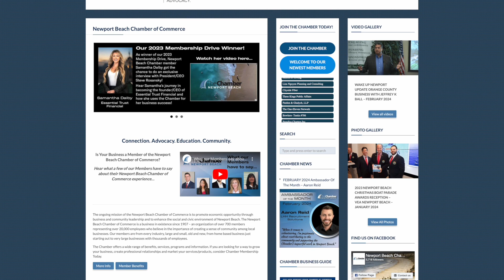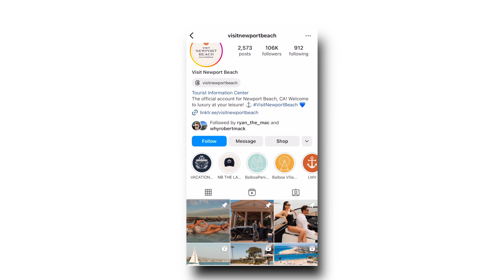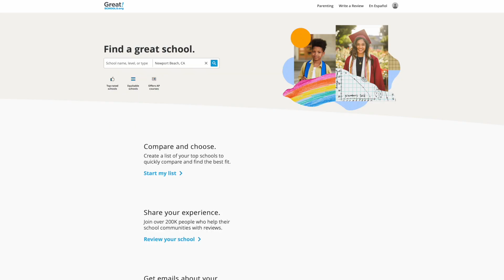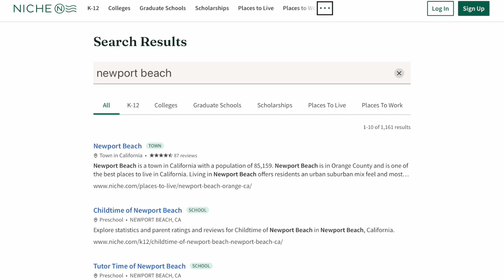DON'T Make the Move to Newport Beach Until You Watch THIS!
Dive into our comprehensive guide where we unveil the best strategies and resources that will help you to call this Southern California paradise your home. We'll help you navigate through the confusion and find the perfect fit for your lifestyle.

 Whether you're a beach lover, a foodie, or a nature enthusiast, Newport Beach has something for everyone! 🏠 Don't miss out on this essential information before making your move.

🔻FOLLOW US 🔻

00:00 -  Intro
00:36 - Newport Beach Official Website
01:18 - NPB Business Community & Local Economy Website
01:50 - Visit Newport Beach Website
03:20 - Budget & Affordability
04:55 - Benefits of Talking to a Lender
05:44 - How Important Is Commute Time For You?
07:05 - What Kind of Property Do You Want?
08:15 - Websites for Newport School Options
09:48 - Hiring The Right Realtors
10:58 - Connect With Community Members Online
11:32 - Outro

🔻ABOUT US🔻

All of our clients come with a real story and no two clients we work with are ever alike. Everyone is unique and that’s what makes real estate so interesting and exciting at the Robert Mack Group. There isn’t a one size fits all approach, and it truly takes a talented group of individuals working together as a team to create structure in an industry full of chaos, emotion, excitement, and fear! Maybe you’re a terrified first time home buyer and scraping together everything you have just to own your own home? You could be a family of 3 or 4 running out of room, and it’s time to upgrade to a bigger home? Did you try to sell once and weren’t able to and now you need a new approach. Have your kids all grown up and moved out, and you need to downsize? Maybe you just got married, or are going through a divorce? Life is unpredictable sometimes. Real estate is more than just opening doors or showing homes. It’s not just about putting a sign out front of your home and putting it online. It’s about people. People who need help to buy or sell a home for one reason or another. If you are looking to sell your current home, buy a new home, or both, we’d like to learn more. There is never any cost or obligation to meet with us for a private consultation, to determine if we are the right fit for you.

👉 Selling Your Orange County Home?

Robert Mack
CA BRE# 01734565
Robert Mack Group
FIV Realty

🔻CREDITS🔻
RMG Media